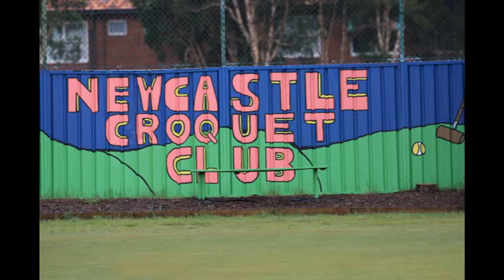ACA Under 21 Golf Croquet Championship - Slide show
Slide show from the 2016 Australian Croquet Association Under 21 Golf Croquet Championships, held 15-17th January in Maitland and Newcastle, NSW.